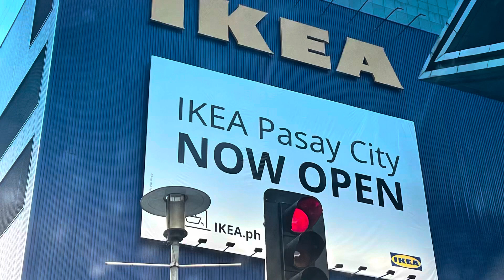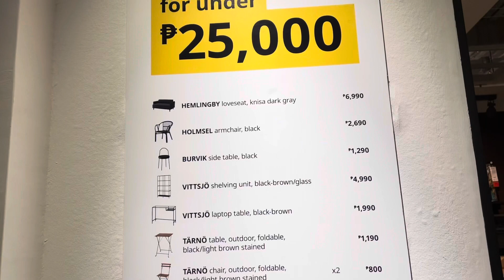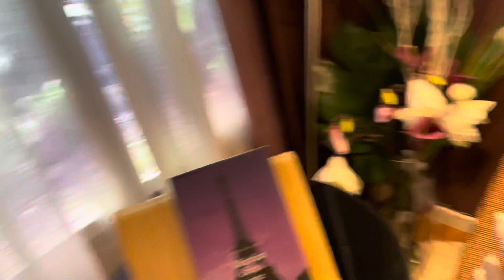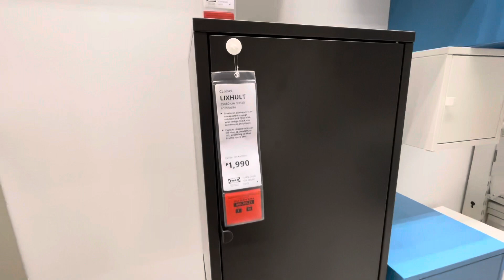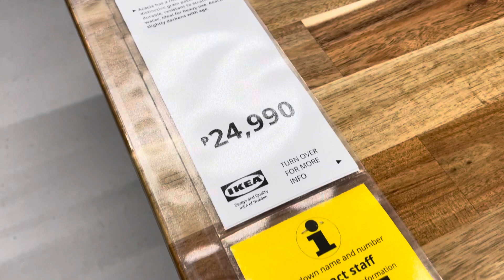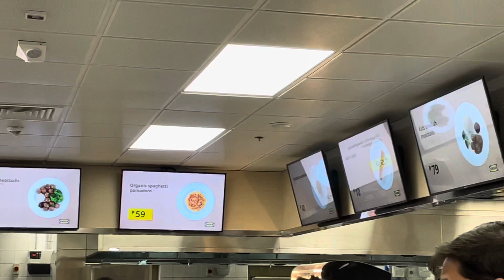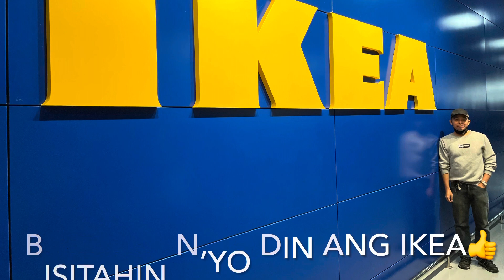IKEA Philipppines -ano ang meron sa loob? Tara ikutin natin 😊